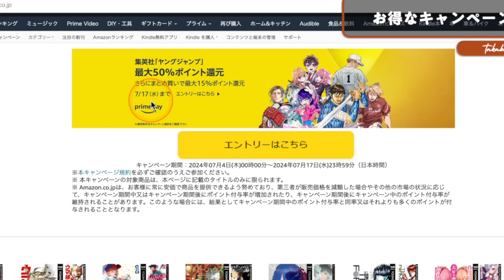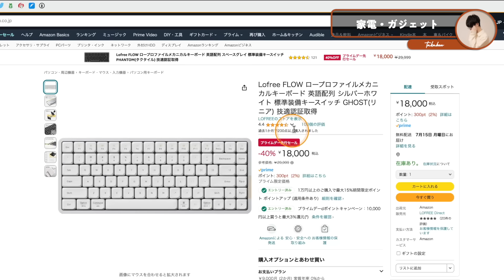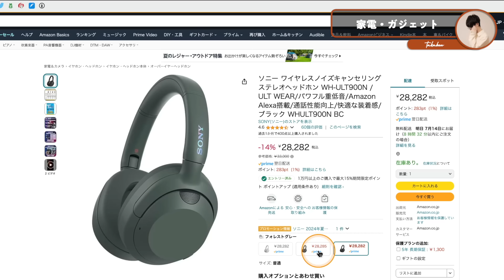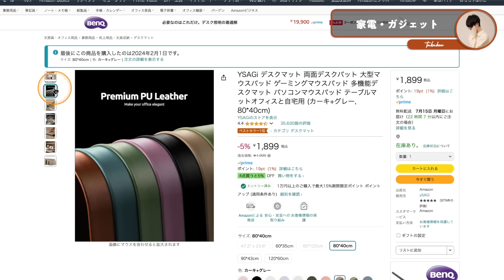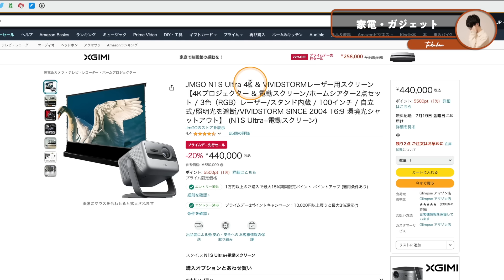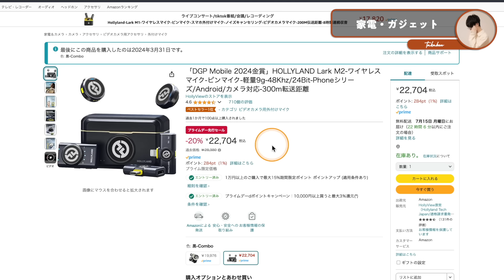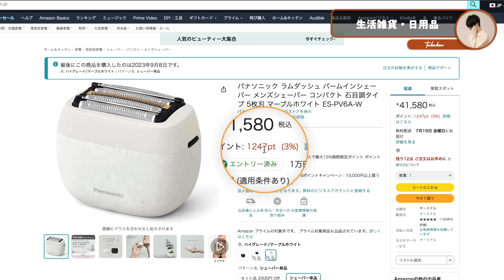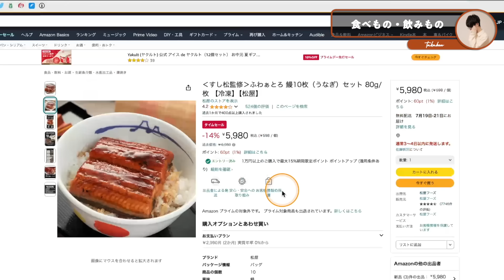【Amazonプライムデー2024 第2弾】今狙うべきお買い得商品をジャンル別紹介｜ 家電・ガジェット・生活雑貨・日用品・食べもの・飲みもの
◤　お得なキャンペーン　◢

・集英社「ヤングジャンプ」最大50％還元（7/17まで）

・ポイントアップキャンペーン（先行セールにも適用◎）

・Kindle Unlimited┊3ヶ月無料（7/17まで）

・ギフト券購入で500ptもらえる（7/17まで）

◤　家電・ガジェット　◢

・パナソニック ローリングタップホワイト

（割引率：1%┊期限：～7月17日23:59時）

◤　生活雑貨・日用品　◢

・グリフィンランド スーツケース NOBLE

・パナソニック フェイスシェーバー フェリエ

・ラムダッシュ パームインシェーバー

・SALONIA スピーディーイオン ドライヤー

◤　食べもの・飲みもの　◢

・マルちゃん 麺づくり カラフル6種

・カントリーマアム チョコまみれ大容量BOX

・マルハニチロ 横浜あんかけラーメン

・リンガーハットの野菜たっぷりちゃんぽん

🪴今日の一言

メルカリもがんばろ。

⏰目次

00:00　お買い得97選
00:58　お得なキャンペーン
07:03　家電・ガジェット
45:29　生活雑貨・日用品
55:34　食べもの・飲みもの
01:02:09　おわりに

🌏SNS